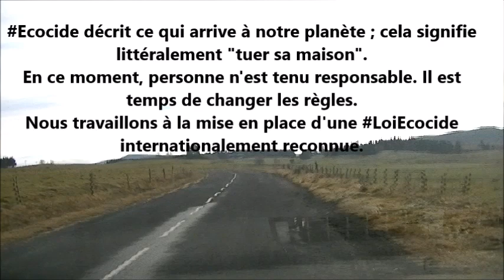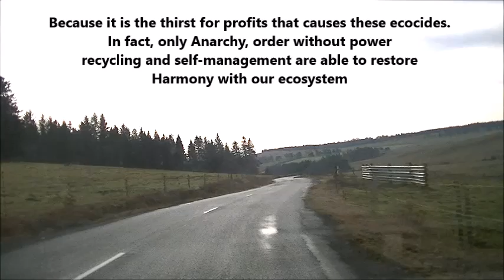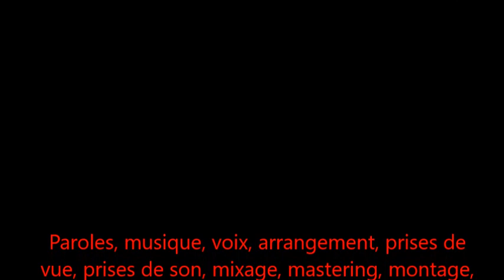Ecocide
Paroles, musique, voix, arrangement, prises de
vue, prises de son, mixage, mastering, montage,
édition par Sam Telam
Mai 23